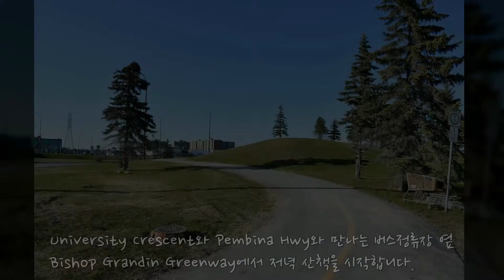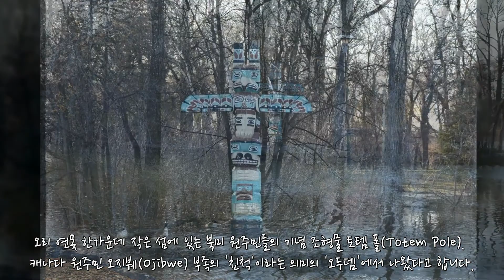펨비나 하이웨이 (Pembina Hghway)에서 세인트 비탈 공원(St. Vital Park)까지 산책